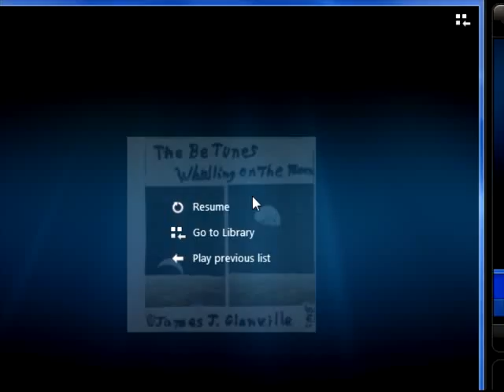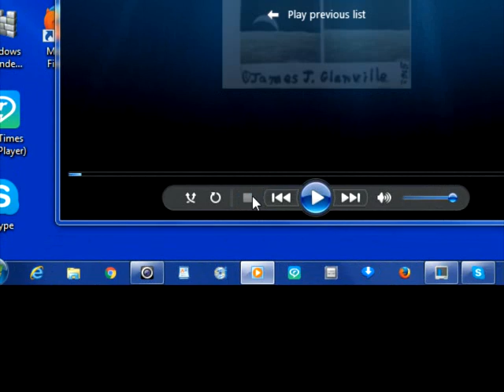THE BE TUNES Alt Music Video Album Track 2 Starship Millinneum Blue Bird 151205 210110